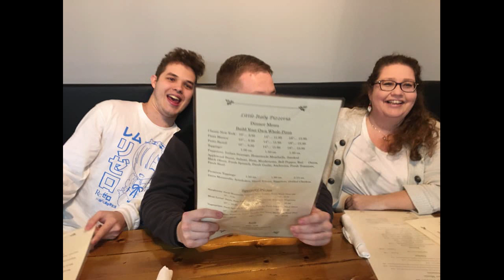Our FAMILY Thanksgiving! 2019 | Southern Latitudes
There is nothing quite like heading home for the holidays!  Join us as we travel to Robin's parent's and celebrate!